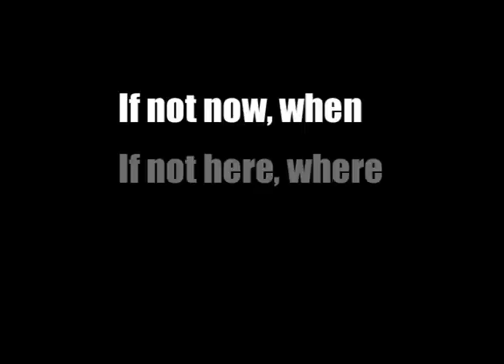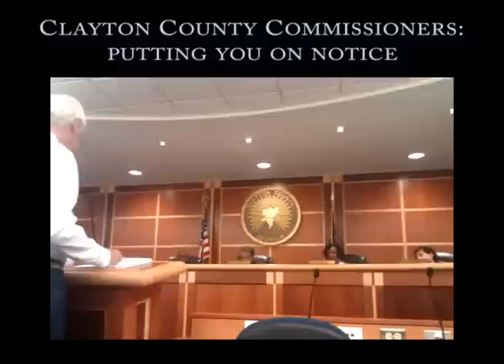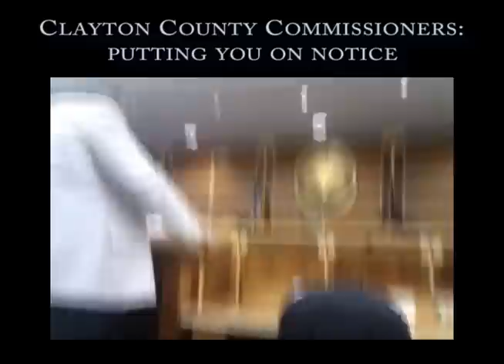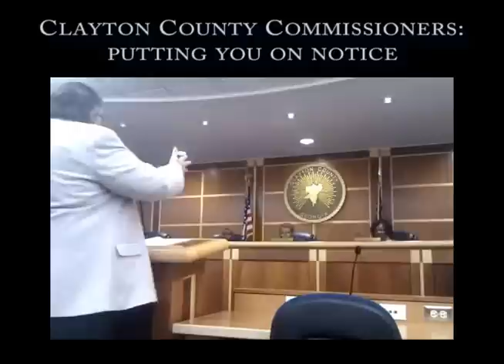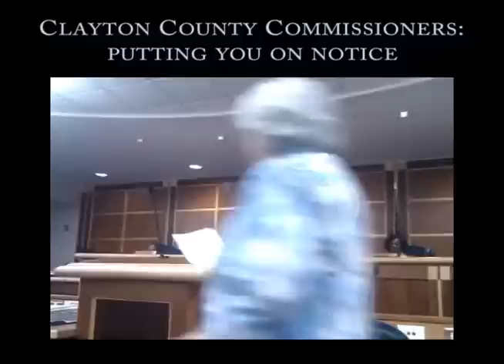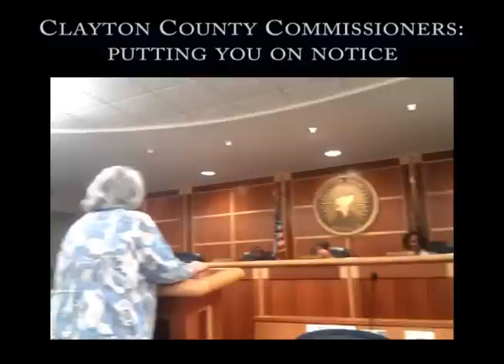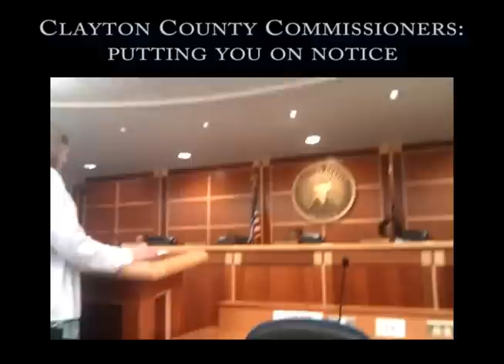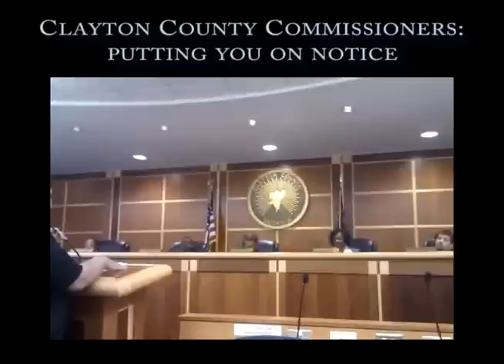Clayton County Commission